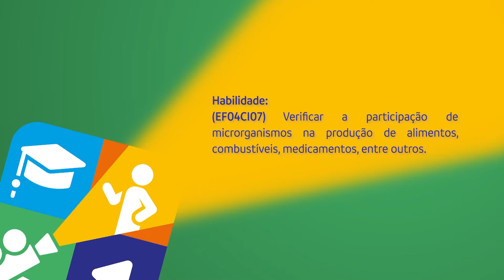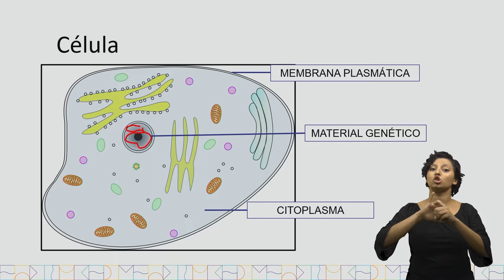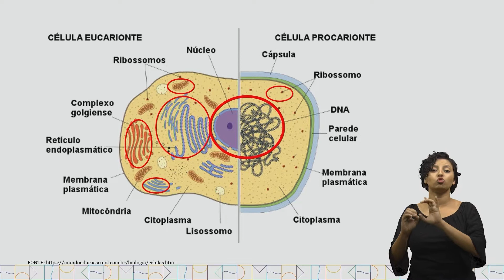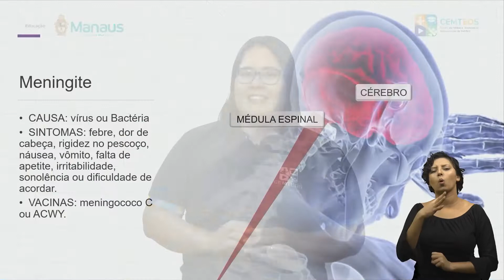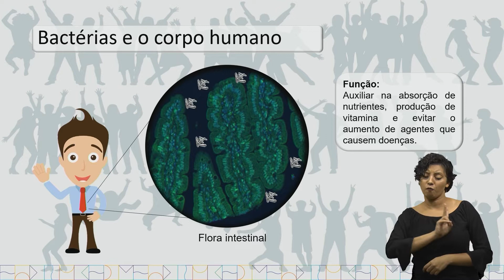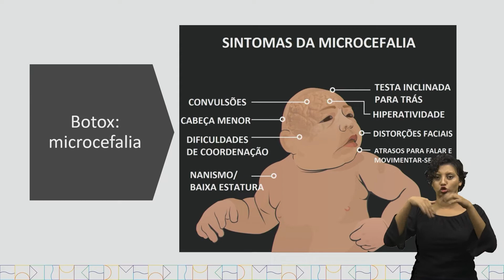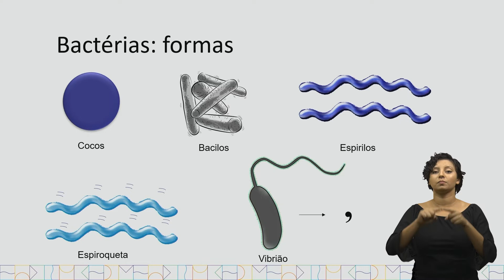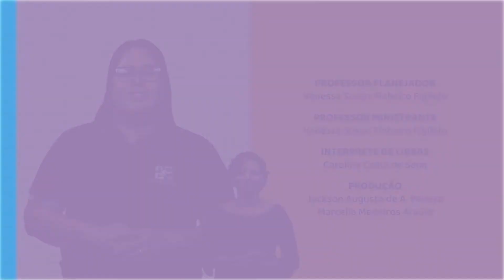Aula 188 - Ciências PAR17_4°EF-CI Verificar a participação de microrganismos na produção;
de alimentos, combustíveis, medicamentos, entre outros.